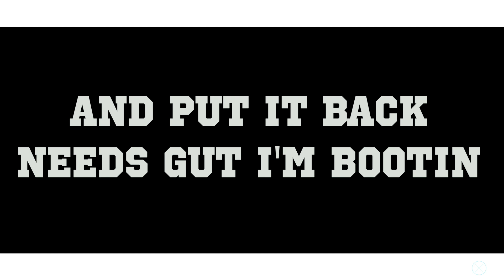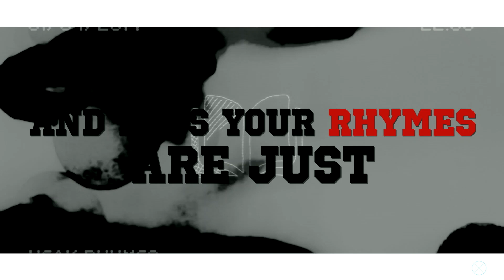Rap Lyrics Video_365_Berv X Gesture (prod. by Jaggubeatz)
This is the single from the album/Ep Trap Redemption.

JAGGUBEATZ

BERV